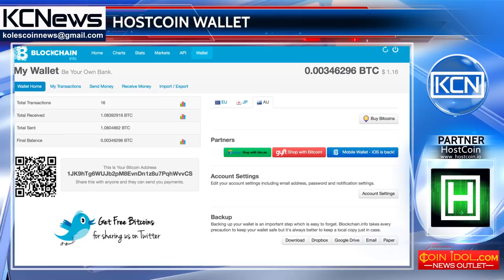Blockchain wallet from Hostcoin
The new blockchain wallet starts on the International Day for the Eradication of Poverty. October 17, when the United Nations initiative marks the International Day for the Eradication of Poverty, the company Hostcoin starts ICO. The company prepares the provision of ultra-secure Internet on the blockchain base and plans to launch a multi-currency blockchain wallet with support for more than five crypto-currencies and round-the-clock access from both the computer and the smartphone. It is to be recalled that Hostcoin - a company that creates hosting based on the blockchain technology.